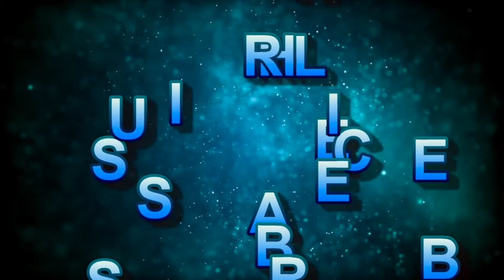Untold story of immortal saga : parshurama || Why parshurama Kill his mother?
mysterious temple
mysterious temples in india
mysterious temples in india in hindi
hindu mysterious temples
8 chiranjeevi
8 chiranjeevi in hindu mythology
parshuram story
parshuram story in hindi
hindi mythological stories
indian mythological stories
indian mythological stories in hindi
rahasyamayi duniya
rahasyamayi duniya kahani
pauranik katha
pauranik katha in hindi
pauranik katha in hindi story
shree ram story in hindi

so we can discuss .  Thank you